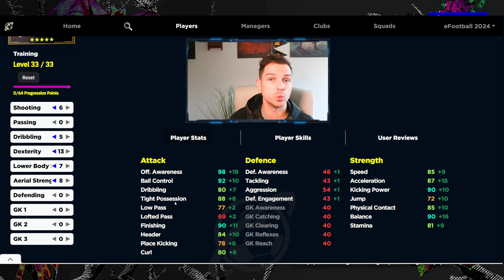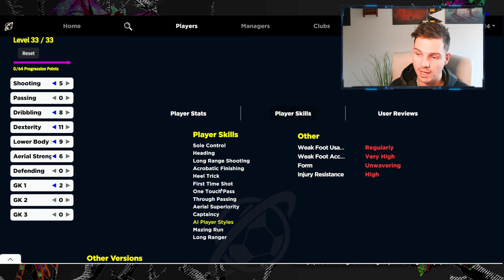What's NEW Monday | BLITZ BERGKAMP, BERBATOV & LAW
New legend Berbatov is added to dream team in eFootball 2025 and here is a quick look ahead at whats coming Monday and what is new in eFootball.